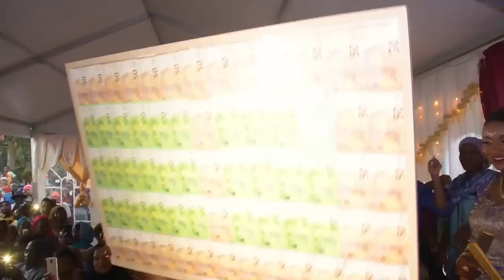Mariage - Samina & Hairdine - KAY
Ampire production présente
Mariage Samina & Hairdine
Manzaraka - entrée de la mariée et de sa famille
Vahibé / MAYOTTE
Musique composée par: KAY
Divertissement - reportage - documentaire  Mariage Mayotte
Réalisation / Cadrage : Myster Mariox
Montage : Ampire production

➡️  La Ampire production, suis-nous ! 🙏